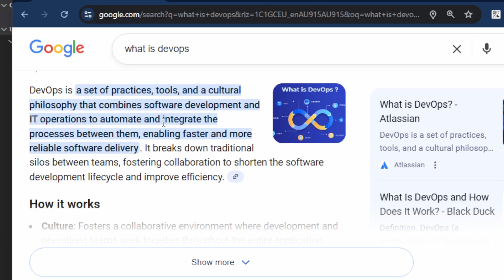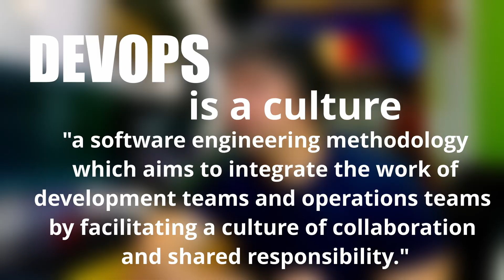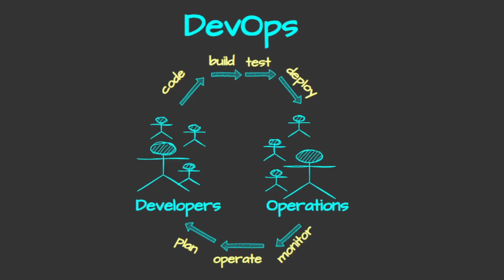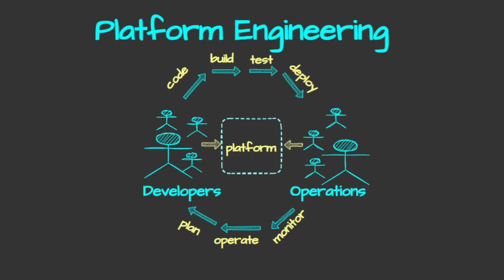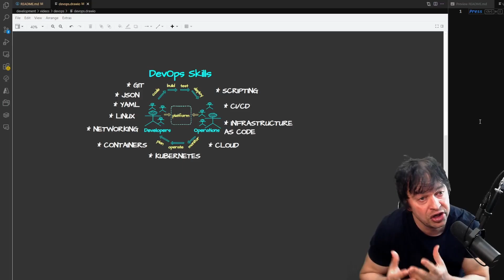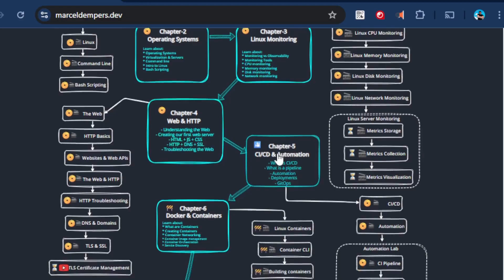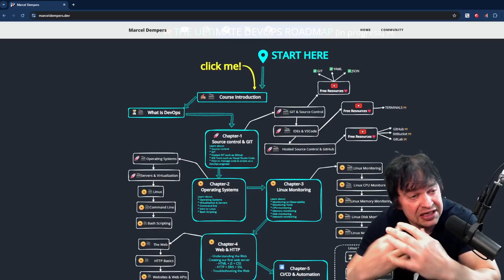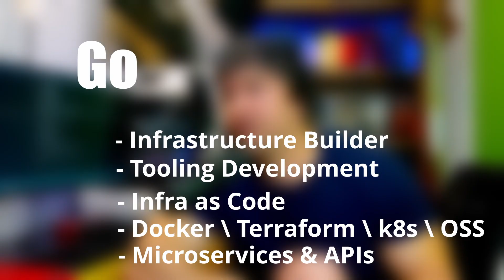REASONS to start a career in DevOps & Platform Engineering in 2026